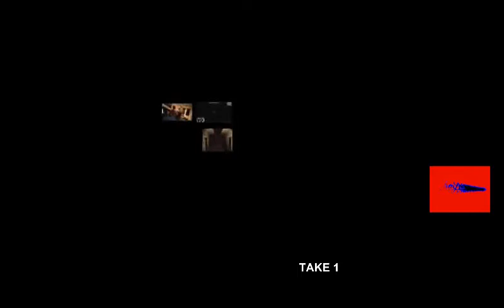OMG Screamer Warning Round 3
I'm really greatful about Logan Dupay, just when I started for Round 3,
and then he tells me the one more round and that's that! but I'm really sorry about Bullying from this school.and I suppose to get one more round about several days ago.